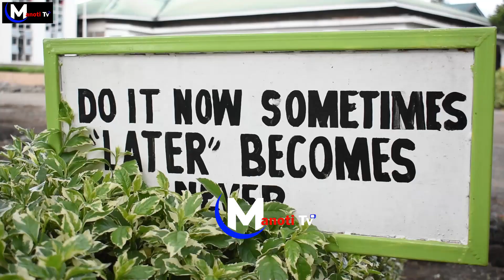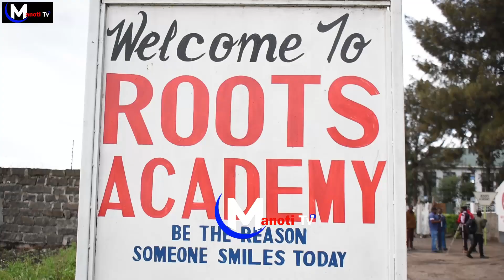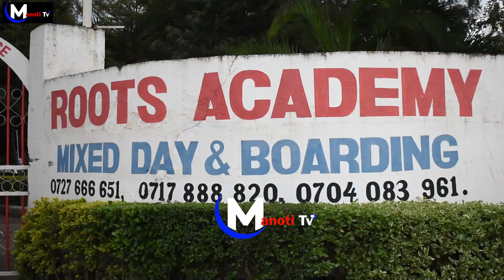Roots Academy Outstanding Performance in 2023 KCPE results || Nakuru